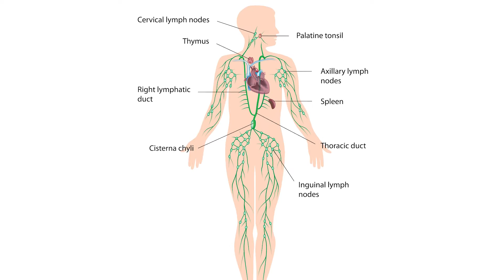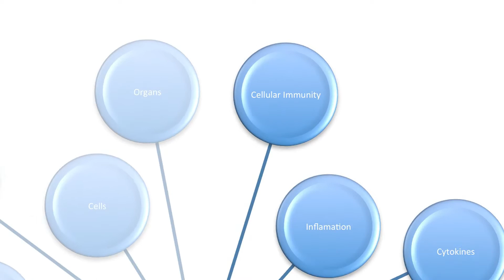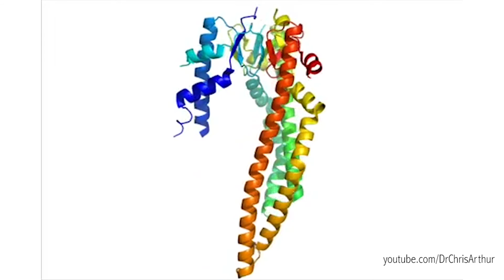Fundamentals of Immunology Part 2 | RiceX on edX | Course About Video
Fundamentals of Immunology, Part 2

Learn about your body's defenses against disease: how it can identify threats and coordinate counterattacks.

Register for Fundamentals of Immunology Part 2 from Rice University

This is the second of a two-part course. In the first part we learned about innate immunity and B cell function. The second part covers T cell function and coordination of the immune response.

When you're sick, you may wonder, "Why me?" But the real question should be, "Why am I not sick all the time?" You might even ask, "Why does my body respond with a fever, and is it really a good idea to lower it?" This course explores immunology, how the body defends itself from constant assault by parasites and pathogens. This course will present the fundamentals of both innate and adaptive immunity, emphasizing functional interactions among cells and organs. We will cover signaling, pathogen recognition and the division of labor among myeloid, lymphoid and supporting cells.

The subject matter will also supply health professionals and biomedical researchers with the basic vocabulary and concepts necessary to understand both clinical press releases and primary literature. The course materials also provide support to other immunology instructors by presenting difficult concepts in creative ways using analogies and models.